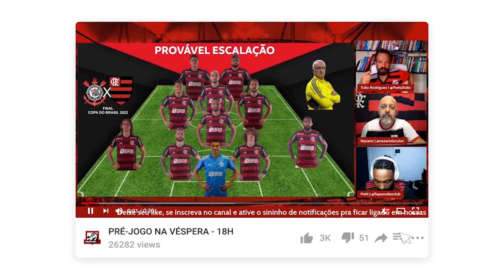"FLAMENGO TEM QUE PARAR DE PRIORIZAR A LICITAÇÃO DO MARACANÃ" | OPINIÃO